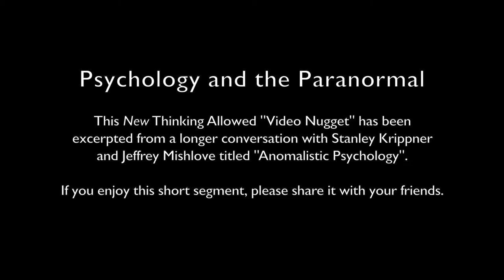Video Nugget: Psychology and the Paranormal with Stanley Krippner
This New Thinking Allowed "Video Nugget" has been excerpted from a longer conversation with Stanley Krippner and Jeffrey Mishlove titled "Anomalistic Psychology".